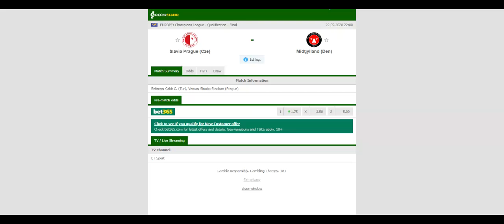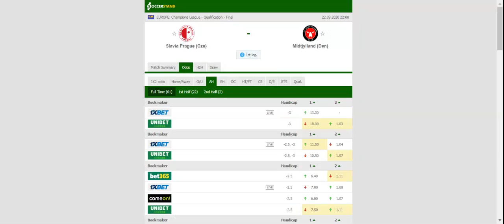SLAVIA PRAGUE VS MIDTJYLLAND PREDICTION & BETTING TIPS - 22/09/2020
2021 college football predictions,
2019 college football predictions,
2020 ncaa football predictions,
nc state football predictions 2020,
2020 nebraska football predictions,
2020 uga football predictions,
10 football predictions 2020,
football songs,
football vines,
football skills,
football daily,
football games,
football khela,
football live,
football pump up,
football anime,
football analysis,
football asmr,
football agility drills,
football american,
football academy,
football anthem,
football boots,
football big hits,
football bloopers,
r/b football,
f c b football,
mattyb football,
s.a.b football,
football chants,